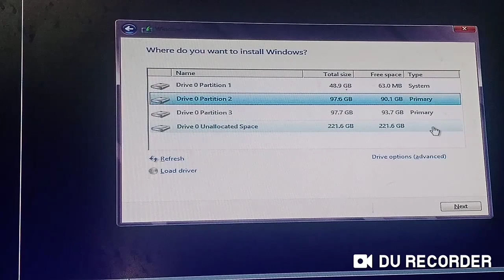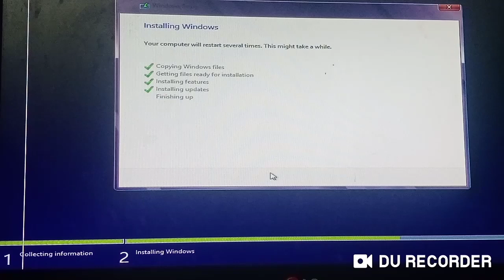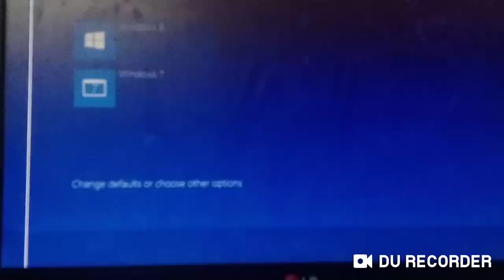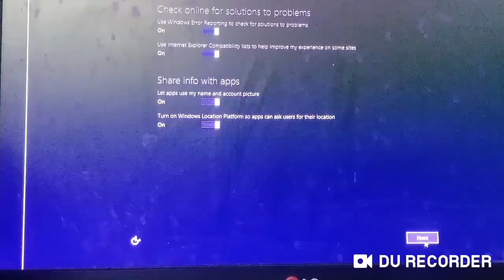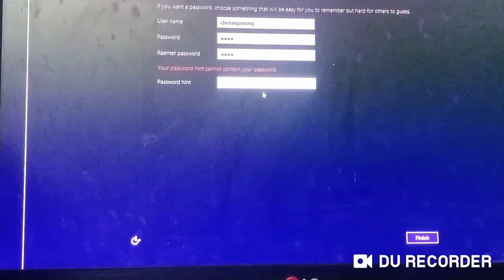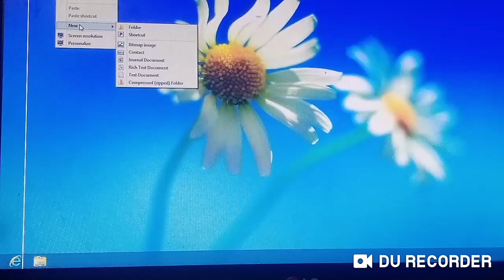how to windows 8.1 install l. How to Install Windows 8 or 8.1 Using DVD l CheTanGaming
how to windows 8.1 install l. How to Install Windows 8 or 8.1 Using DVD l